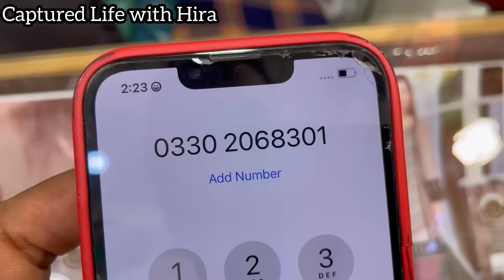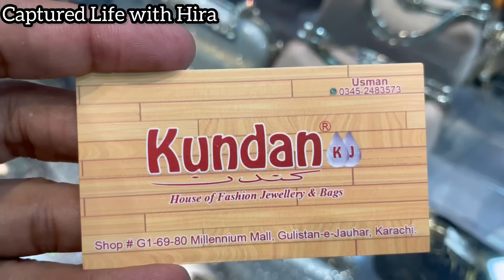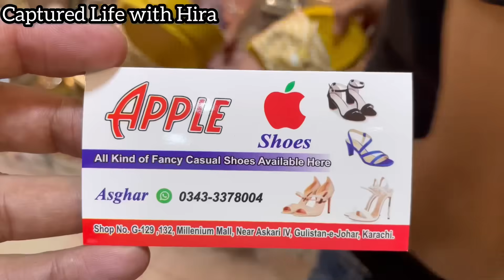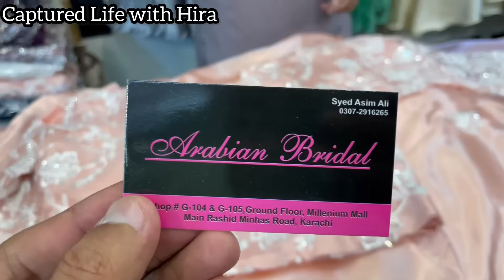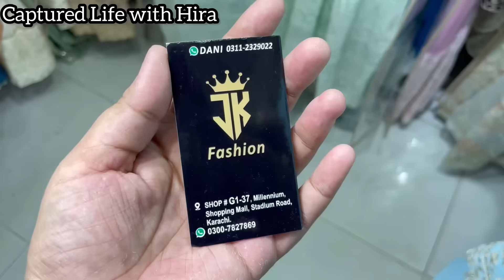Millennium Mall-Affordable heels,Lawn,AghaNoor fancy dress & bags shopping in local mall Karachi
Asslam o alaikum today I visit millennium mall karachi

Cover Topics :
Millennium Mall Karachi
Local Mall
Pakistani Cloth
makeup
traditional jewelry,necklace,bangle
footwear
handbags

Address
Millennium Mall Karachi, near Johar More near Rj shopping mall